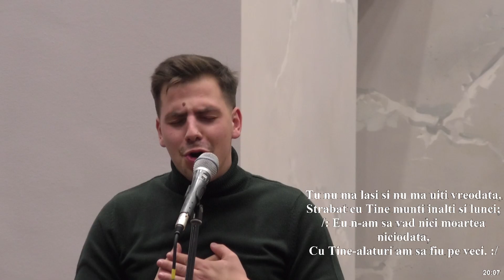Pastorul Vasile Bojor : "Sub imperiul morții" | Predică